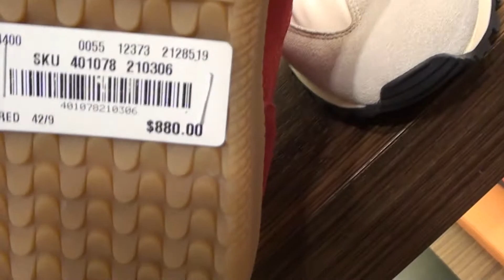2,000 DOLLARS FOR THIS DESIGNER SNEAKER